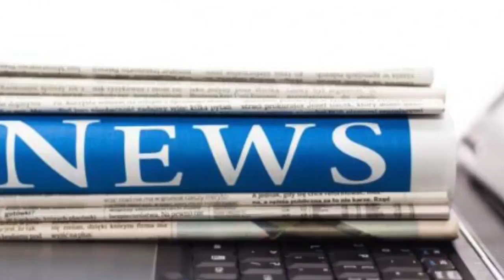It's excessmas! revellers enjoy a christmas eve on the tiles | News 24H TV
Published: 04:41 EST, 25 December 2017 | Updated: 08:46 EST, 25 December 2017 'Tis the season to be (very) jolly. Christmas revellers up and down the country have been pictured making the most of the ...